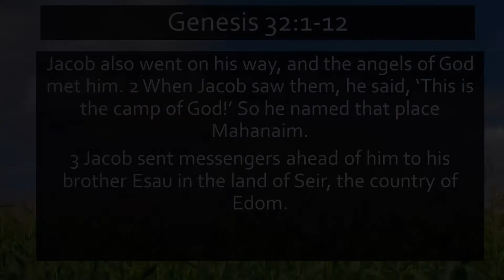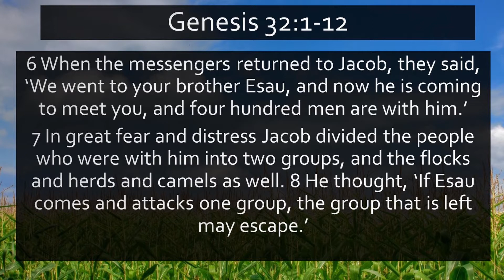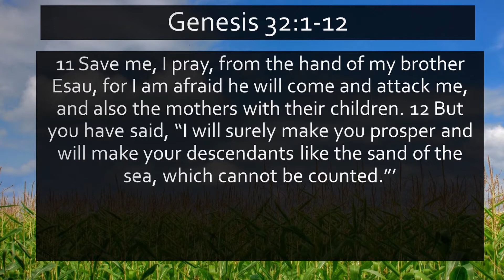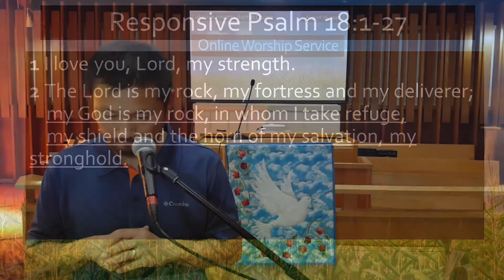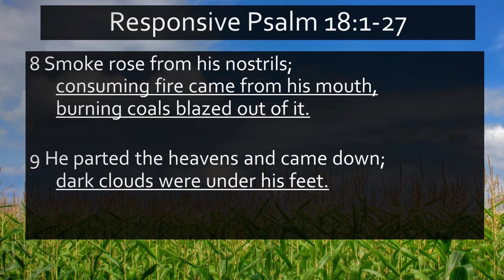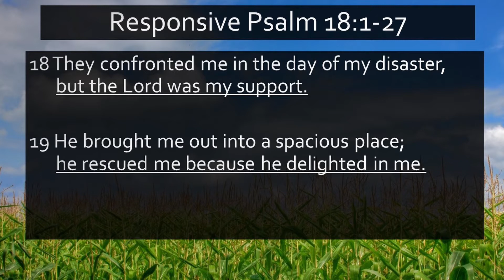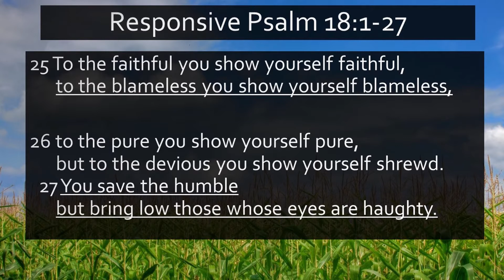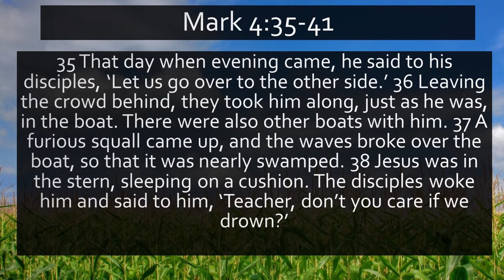LHBC Online Service for August 16, 2020 Part 2/3